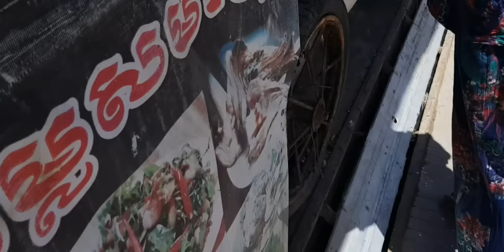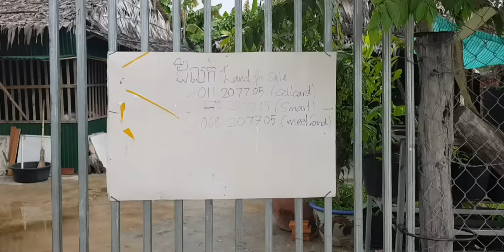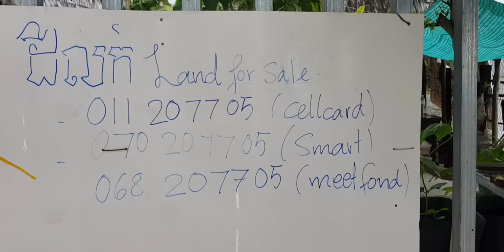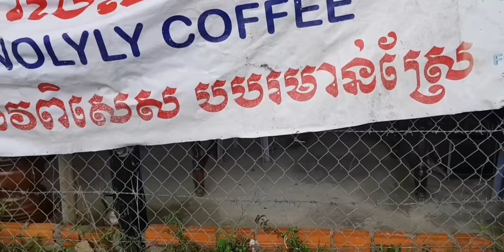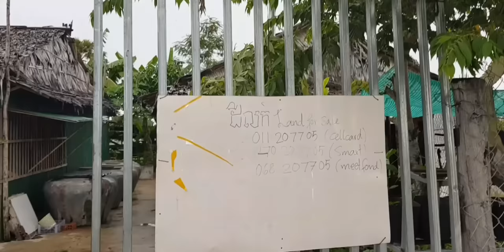Vlog 1426. បេះពោតស្ងោរហើយថ្ងៃនះ។